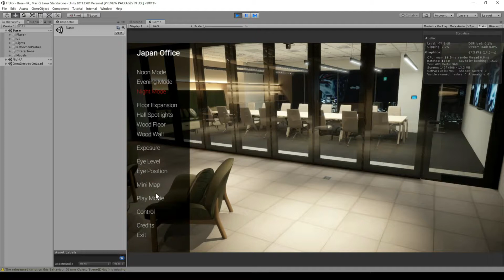Unity Japan Office (HDRP / RTX2080)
UnityのHDRPシーンをRTX2080で内覧した際のPC負荷チェック